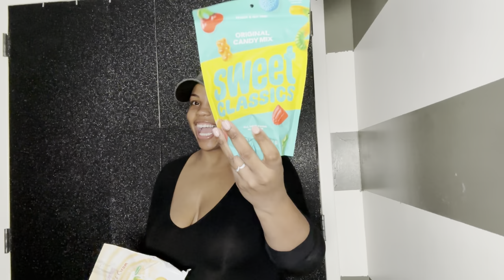WHAT HAPPENS NOW??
NYC MOM 🏙️

Jasmine- 33
Alyssa- 15
Makayla- 13
Faith- 11
Karter - 5

Caspapp - $youtubejazzy